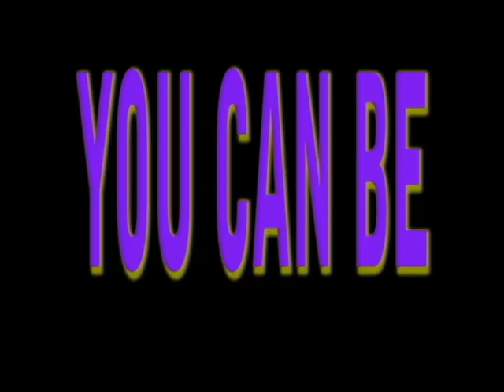Lemoore Loonies 2008.avi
A LHS promotion for the 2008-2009 basketball team supporters.